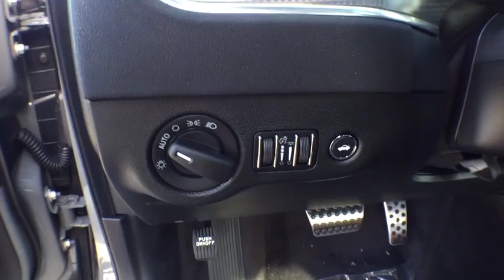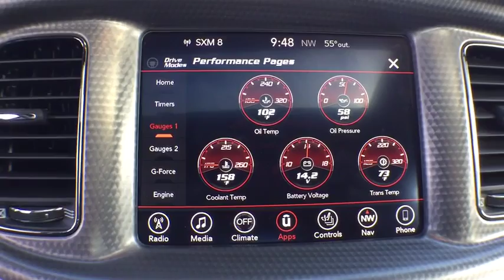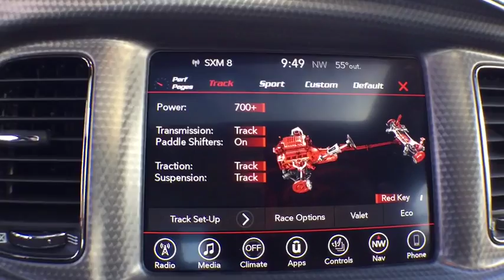2017 Dodge Charger Orlando, Deltona, Sanford, Oviedo, Winter Park, FL H503358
2017 Dodge Charger
2017 Dodge Charger SRT Hellcat - Stock#: H503358 - VIN#: 2C3CDXL93HH503358